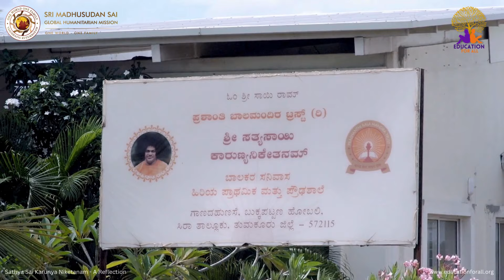A Learning Sanctuary in a remote village | Sathya Sai Karunya Niketanam Tumkur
Sathya Sai Karunya Niketanam was started in July 6th, 2018. The completion of 1st phase of the school is underway. This school is situated in a village near Tumkur, focusing on educating rural children.
Education for All is a 501 (C) (3) tax exempt charitable org in USA that focuses on providing quality, character building education free of cost to rural children in India irrespective of cast, creed, religion or any other status, in collaboration with Prashanti Balamandira Trust, India. Currently there are 28 school campuses providing free education, food and shelter to rural children in need, in India and one each in Nigeria and Australia.
Education for All supports schools operated by Sadguru Sri Madhusudan Sai Global Humanitarian Mission.